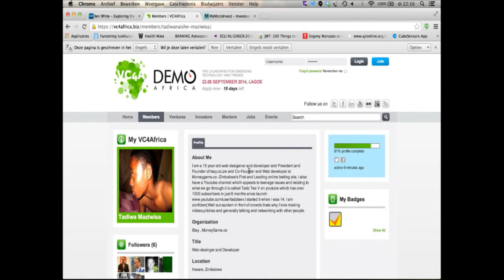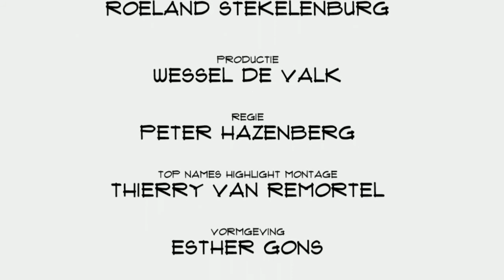Ben White (VC4Africa): Internet is een belangrijke drijfveer voor succes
Ben White startte in 2006  VC4Africa, een platform dat probeert investeerders aan Afrikaanse ondernemers te koppelen. Met succes. Het platform groeit de laatste jaren flink en er lijken ook meer investeringen uit voort te komen. Afrika is dan ook een bijzonder continent wat op dit moment meer dan ooit zakelijke kansen biedt. White was te gast in Top Names en legt uit.